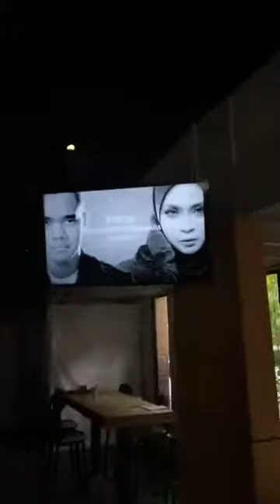Live Instagram ! Siti Nordiana 24 April 2018